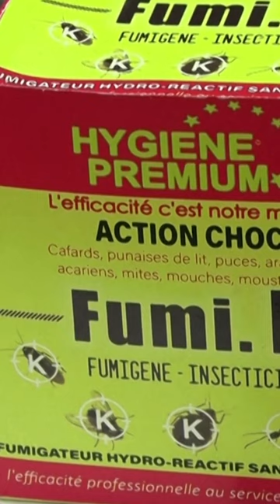Paris battles bedbug infestation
Paris is battling an infestation of bedbugs as it prepares to host the 2024 Summer Olympics.

Videos recently posted on social media purportedly show the tiny, bloodsucking insects crawling on public transport in Paris and even in Charles de Gaulle Airport.

More than one in 10 households across France was infested by bedbugs between 2017 and 2022, according to a report.